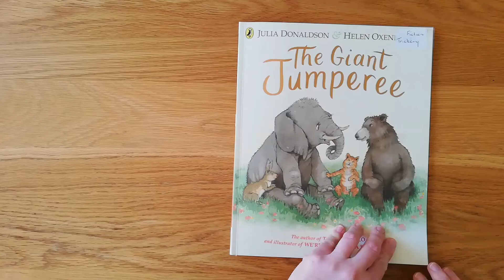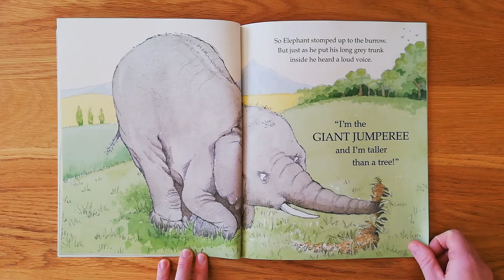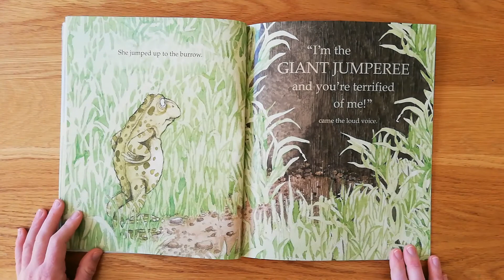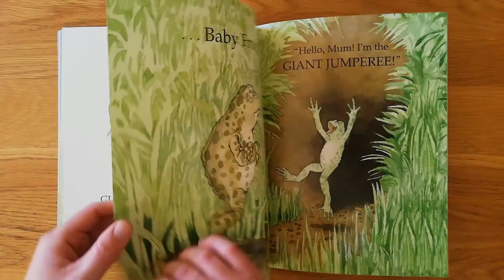The Giant Jumperee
Read by: Bianca Crawford